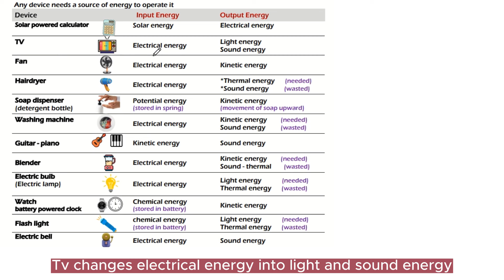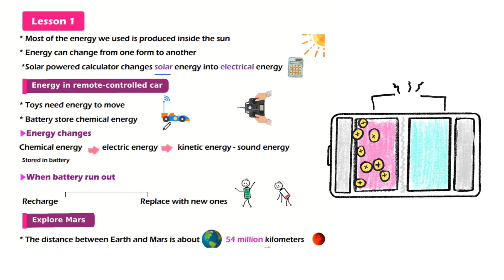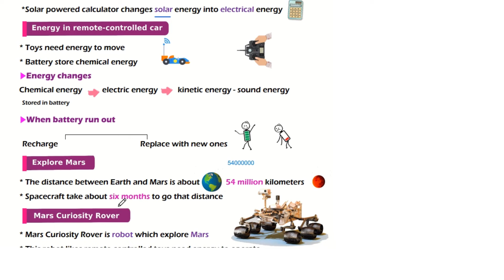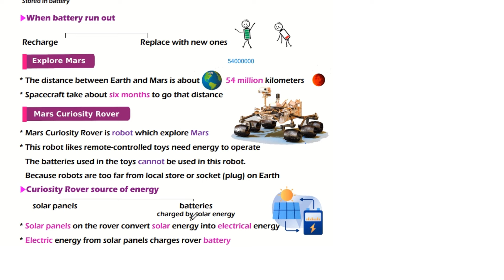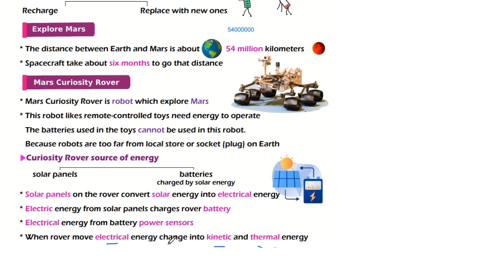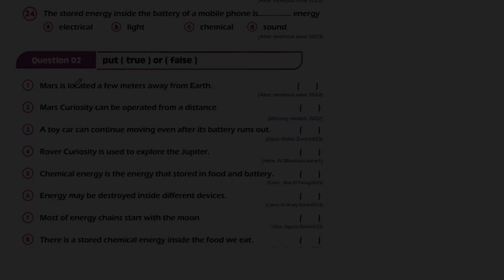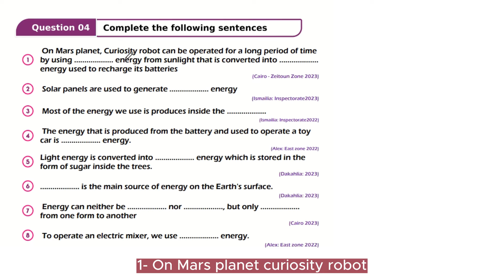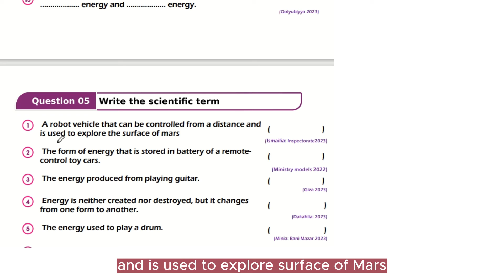lesson 1 | Mars Rover | Grade 4 | Concept 3.1 devices and energy | Science ساينس رابعه الترم التاني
Mars Rover | Grade 4 | Unit 3 - Concept 1 - Lesson 1 | Science ساينس 4 / Concept 3.1 / lesson 1/ الترم الثانى/ الحلقة الأولى/ 2024Science Grade 4 ( 2024 ) Unit 3 Concept 1 Lesson 1 Mars Rover ساينس رابعه ابتدائى ترم ثانى
ميس اميره قناه كارتون ساينس مس اميره كرتون سينس
قناه التليجرام لمتابعه كل جديد